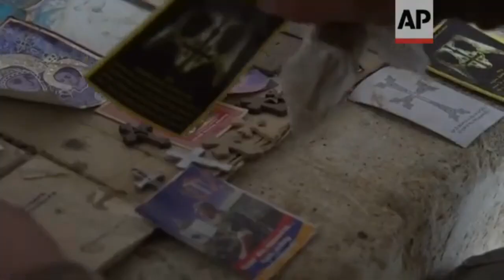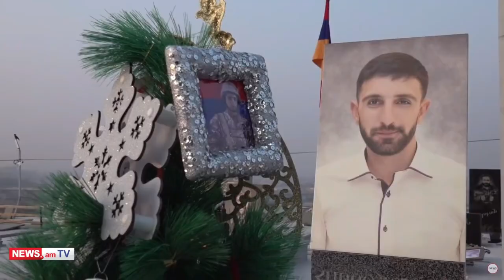THANK YOU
This song is dedicated to every soldier that has ever fought or is fighting to protect Armenia and it's people. We are forever grateful.